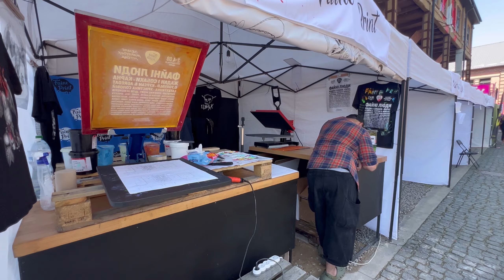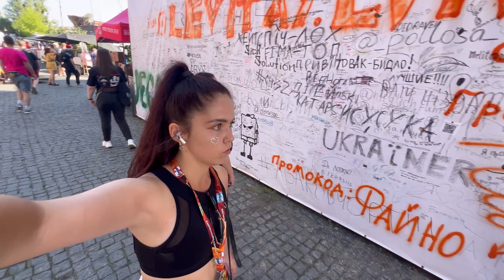Все про один з найкращих фестивалей України «Файне місто» від Lada Sing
Якщо хочеш підтримати мою творчість та волонтерську діяльність

5375♥️4114♥️0382♥️3433

Замовити блискітки тут